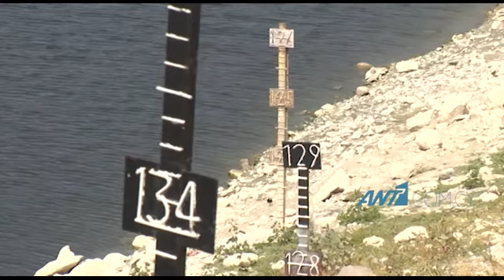Μειωμένα τα αποθέματα νερού στα φράγματα